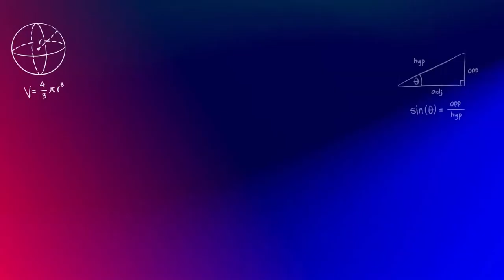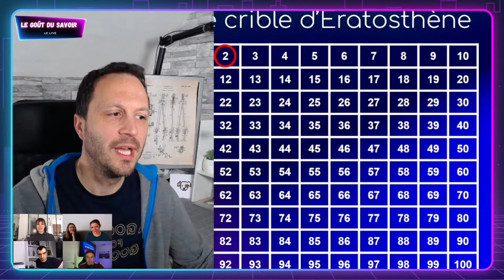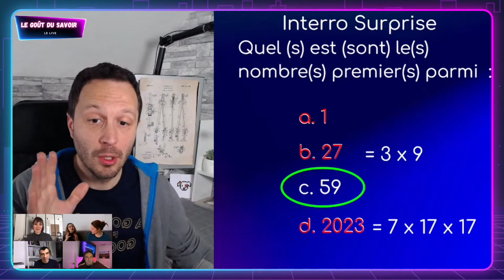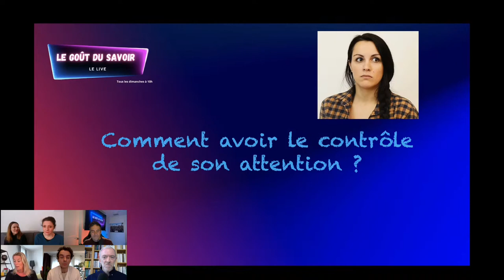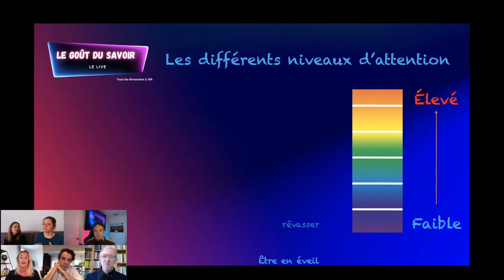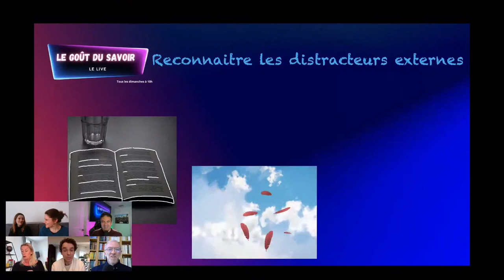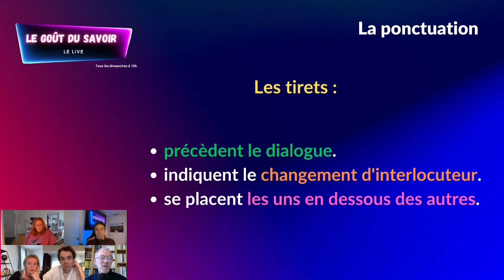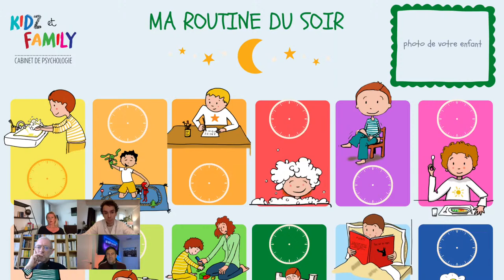Le goût du savoir - Emission 10 avec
Dans cet épisode :

00:00 Bienvenue
03:33 Mathématiques : Les nombres premiers passés au Crible
19:10 Histoire : Louis XIV
24:40 Cuisine : Les fleurs de pomme pour le printemps
29:14 Langue des Signes Française : A quoi tu ressembles
42:11 SVT: Les secrets du citron
54:57 Invité : Alexis Loizon @alexisloizon1187
1:15:16 Psychopédagogie: Comment avoir le contrôle sur son attention ?
1:33:16 Français: Écrire un dialogue autour des "Contes de la rue Broca"
1:45:43 Psychologie : Le sommeil
1:57:45 A la semaine prochaine avec notre invité @CristinaCordulaTV  !

Rendez vous ici et en live dimanche prochain 10H , Même chaine, même heure, même bonheur ! C'était Alex Goude bye !
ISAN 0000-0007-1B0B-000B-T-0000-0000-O